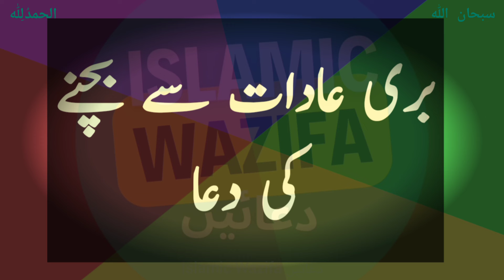Buri adaat sy bachney ki dua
wazifa
dawlt ka wazifa
karobar ka wazifa
job wazifa
ism e azam ka wazifa
friday wazifa
qarz ka wazifa
qurani wazifa
money 1 dy wazifa
powerful wazifa
wazif
surah kausar ka wazifa
wazifa for all problems wazifa for hajat
wazifa for money
wazifa